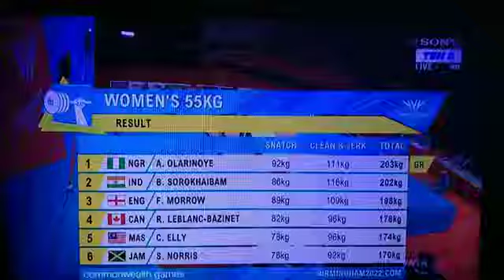🥇🥇gold madel match for B. SOROKHAIBAN From india